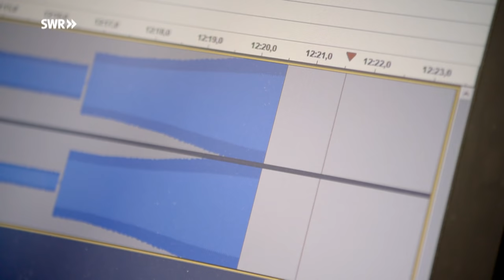Wie man einen Plattenspieler baut | SWR Handwerkskunst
Streamen und MP3 haben die Musikwelt verändert, doch Vinyl und Plattenspieler sind immer noch da. Der analoge Sound feiert sogar eine Renaissance. Im baden-württembergischen Altdorf fertigt die Firma Wirth Tonmaschinenbau exklusive Plattenspieler in Handarbeit. Karl Wirth ist ein Tüftler und Perfektionist. Seine Masselaufwerke werden aus massivem Aluminium hergestellt. CNC-Maschinen sorgen dabei für mikrometergenaue Präzision. 25 Einzelteile, einzeln auf Hochglanz poliert, fügen er und sein Team zu einem Highendgerät zusammen. Nicht nur optisch ein Glanzstück, sondern vor allem klanglich.

Die Handwerkskunst zeigt die aufwendige Herstellung der Einzelteile, die Geheimnisse hinter der Laufruhe und dem warmen Klang des Plattenspielers: Das gegossene Lager etwa, das den zehn Kilo schweren Plattenteller sanft drehen lässt, oder den Einbau der Präzisionskugeln für das reibungslose Bewegen des Tonarms.
Karl Wirth hat mehr als 20 Jahre Erfahrung im Plattenspielerbau und verlässt sich dennoch immer lieber auf messbare Erkenntnisse. Die fertigen Stücke werden computergestützt durchgeprüft. Der ultimative Test bleibt jedoch das menschliche Ohr, denn die Faszination für den analogen Klang hat Karl Wirth in all den Jahren nicht verloren.

IM VIDEO
Handwerker: Karl Wirth

CREDITS
Autor*in: Daniel Richter
Kamera: Steffen Bohnert
Ton: Daniele Guida / Markus Vetter
Schnitt: Bastian Epple
Grafik: Katharina Flamm
Sprecher: Rolf Hüffer
Redaktion: Carmen Lustig / Anne Kreibich
Social Media Redaktion: Land und Leute RP online
Produktion: EIKON Media GmbH